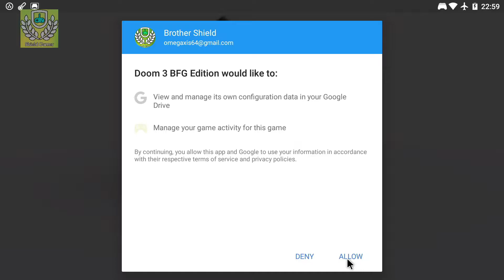NVIDIA Lightspeed Studios: Doom 3 : BFG Edition - iOS/Android - HD | Tegra K1 | Android 7.0 | V1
NVIDIA Lightspeed Studios: Doom 3 : BFG Edition - iOS/Android - HD Walkthrough | Tegra K1| Android 7.0 | V1

Developed by id Software, the original team responsible for the franchise legacy, DOOM 3 BFG Edition features Achievements, improved rendering and lighting, and a new checkpoint save system allowing for smoother progression through the game. id has fine-tuned the controls bringing even more intensity to the DOOM 3 experience along with the addition of the new armor-mounted flashlight, players can now illuminate dark corners and blast enemies at the same time.